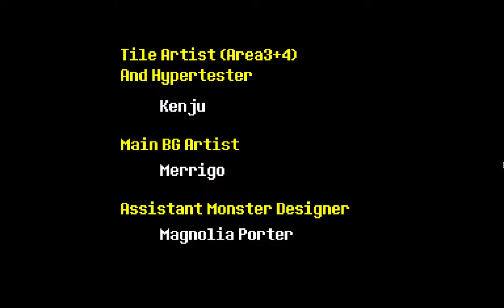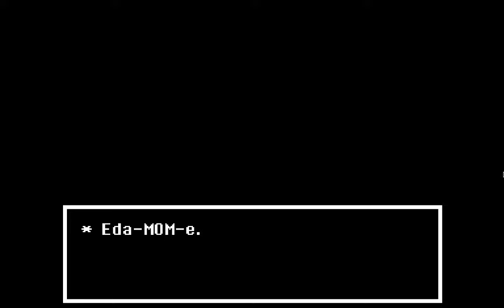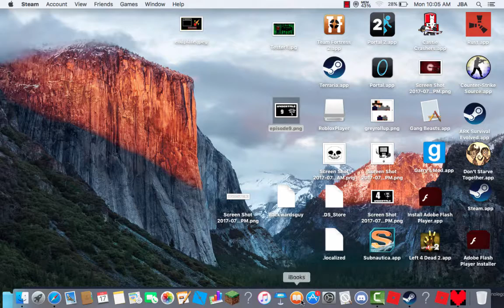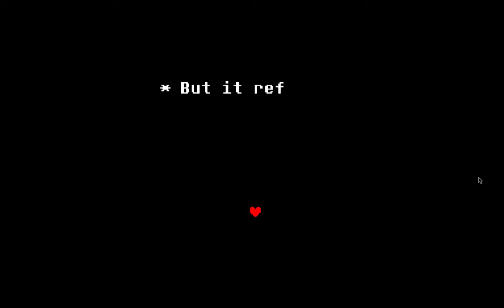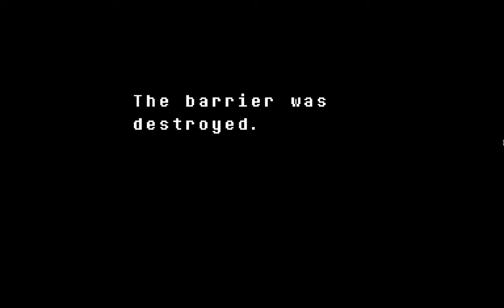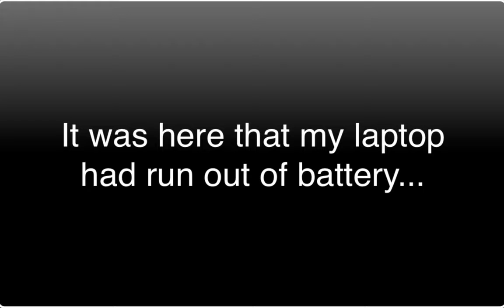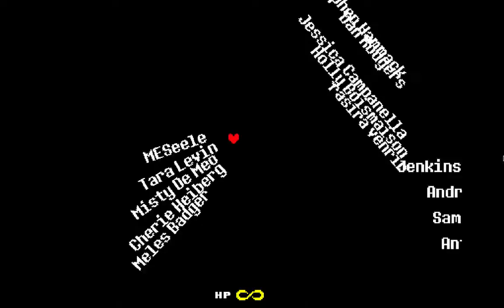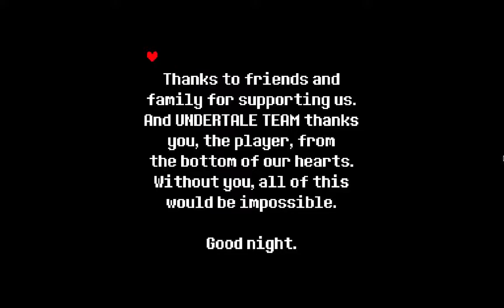That was Incredible... | Undertale: Part 10 (Finale)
Wow, just...wow